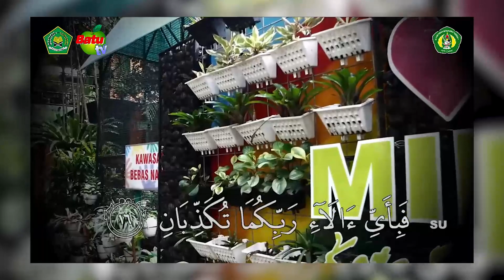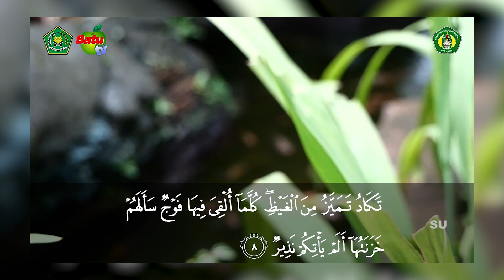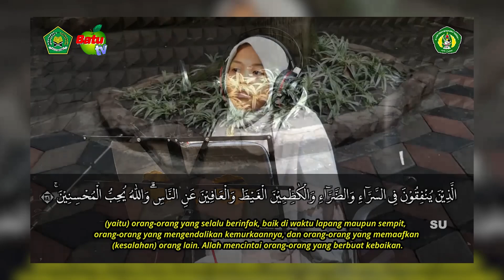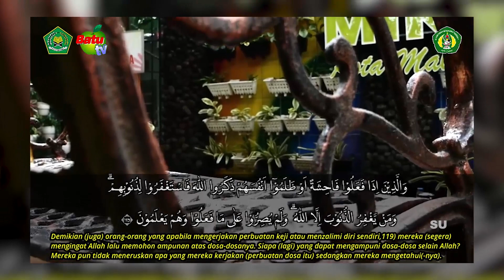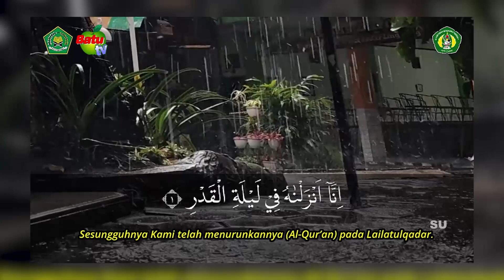Mutiara Kalbu MIN 1 Kota Malang